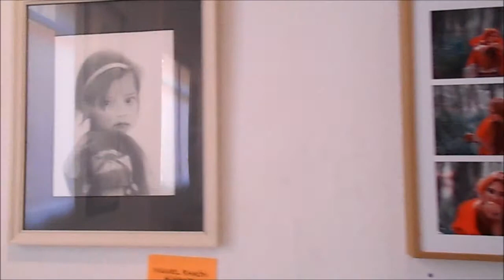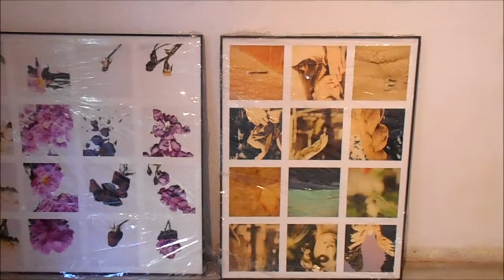Art Festival en Arteria Bcn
Exposición colectiva que se inauguró el 10/5/19